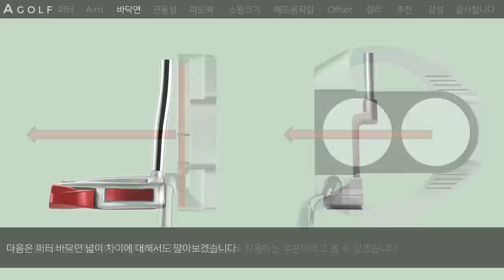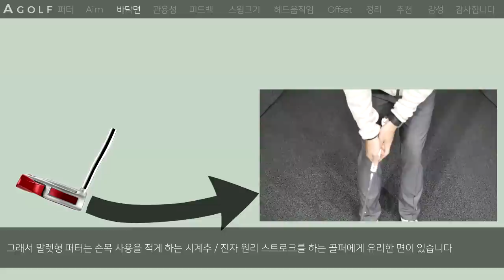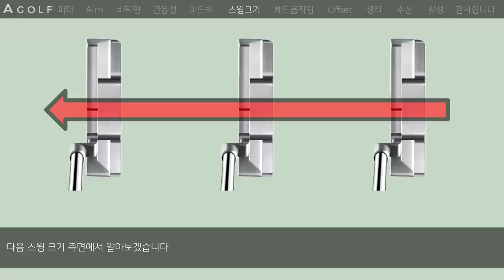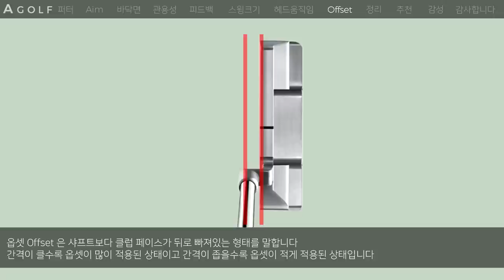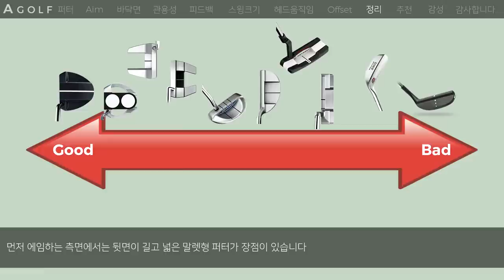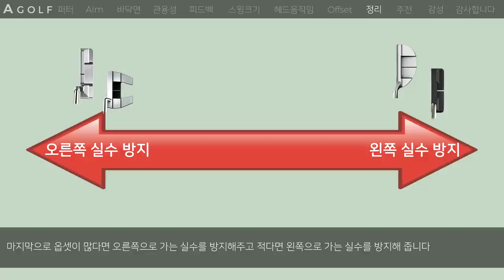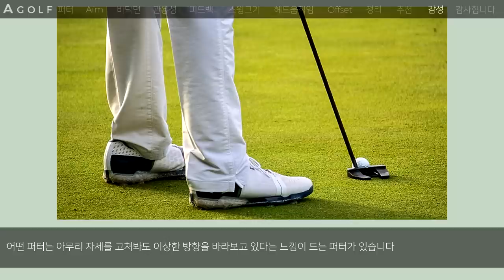[Agolf] 퍼터 종류별 차이점과 특징 드리고 장단점 / 추천 퍼터 / 골프 지식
A GOLF 채널은 [고프로] , [아미노바이탈] , [100%]  로부터 용품 지원을 받고 있으며 , 영상 제작에 사용하고 있습니다. 같은 내용을 블로그에서도 확인하실 수 있습니다
정승진pro